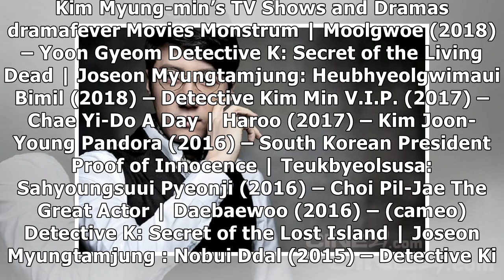About Kim Myung-min: Profile, Wife, Wedding, Weight Loss, and Family